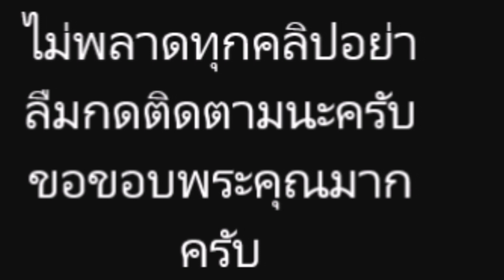แอฟ ทักษอร อวดลีลาแหวกว่าย สุดพลิ้วไหว ใต้น้ำ